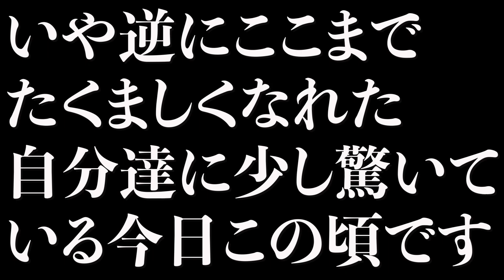UCHUSENTAI:NOIZ Flying Countdown Oneman Live 2017〜2018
今年も演ります！コレなくして宇宙の年越しはやって来ない！

UCHUSENTAI:NOIZ
Flying Countdown Oneman Live 2017〜2018
☆SPACE∞ODYSSEY☆
NEW YEAR&NEW MUSIC

12/29（金）柏PALOOZA
OPEN 23:15 / START 23:45